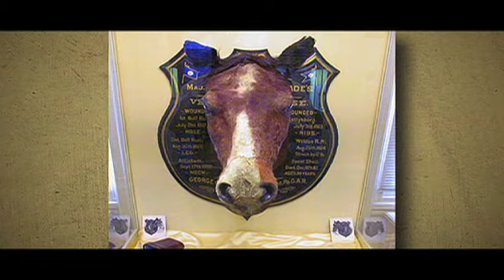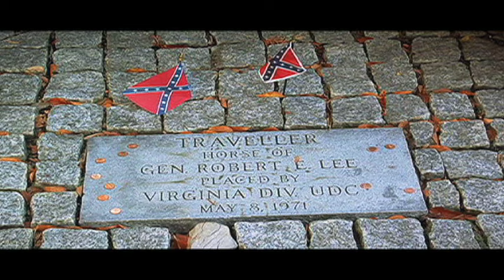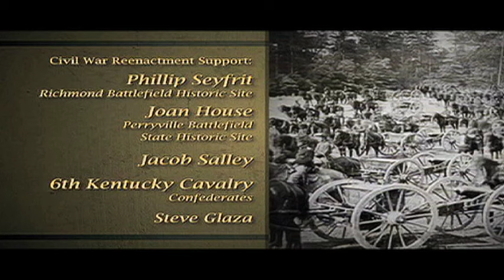UNSUNG HERO • THE HORSE IN THE CIVIL WAR • SPECIAL PRESENTATION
It with great pleasure that we share with our viewers this special documentary produced by history expert and researcher Kent Masterson Brown.  This exceptionally well produced documentary details the vital role horses and mules played in this historical conflict. They carried soldiers into battle, hauled cannons and transported munitions, moved supply wagons for both soldiers and horses.  While the losses were staggering, they are now recognized for their contributions and sacrifices.  Many of the facts and circumstances of their role are not in traditional history books, but this exceptional documentary acknowledges their pivotal and crucial roles during the Civil War.  We hope you enjoy it, as much as we do presenting the historical contribution of horses and mules in our country's historical past.